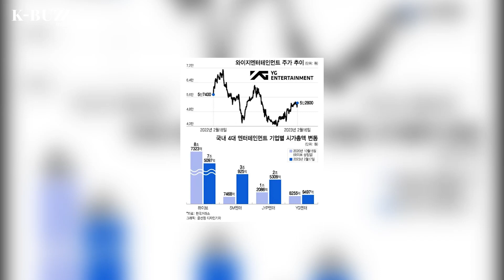YG's Future at Risk: BLACKPINK's Uncertain Contract Renewal and Treasure's Decline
YG, previously known for being a strong contender for the top spots in the industry, is now falling behind HYBE, SM Entertainment, and JYP Entertainment in all aspects.